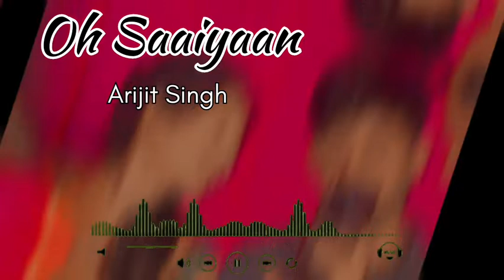Oh Saaiyaan | The Power | Arijit Singh || slowed and reverb